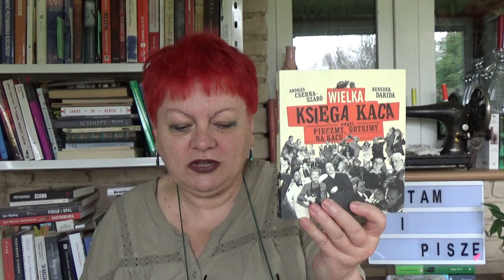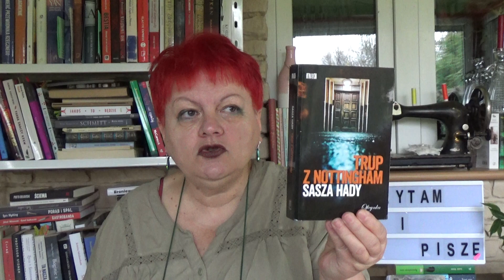Zdobycze czytelnicze ...oraz..."Seksmisja".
Przedstawiam nowe książki.